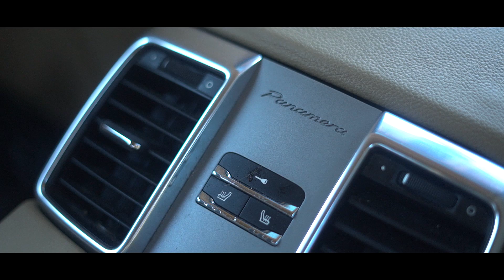D$money - Came Thru (Nba Youngboy Flow) (Official Music Video)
For Videography or Photo Services